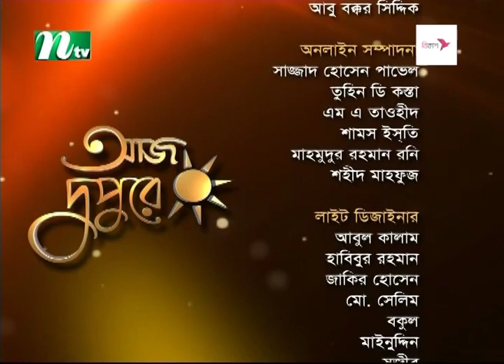আজ দুপুরে | EP 315 | নজরুল সৈয়দ | Aj Dupure | NTV Talk Show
NTV Popular Talk Show | Aj Dupure |  EP 315 | In Bengali: আজ দুপুরে | Guest :  নজরুল সৈয়দ | Anchor : সোনিয়া রিফাত  | Produced by NTV | Country: Bangladesh.

AJ DUPURE

Aj Dupure, a New show on NTV, is aired every Sunday to Thursday at 12:20 pm. The regular segments of Aj Dupure provide information on current cultural activities across the country, anniversaries of famous personalities, and interviews with guest celebrities, diplomats and successful personalities from different sectors. Regular items, combined with innovative features such as Onno Chobi, Haat Bariye Dao, Dekhechilam Chokher Aloy, Tobuo Trishna Metena and Camerawala, are the main attractions of Aj Dupure.
Successful personalities from the world of art, literature, culture and the diplomatic community at home and abroad are invited as guests for discussion in the Gaalgoppo segment. Informal talks between the presenter, locals, and foreign guests on the wealth of art, culture, music, race, ethnicity, language, and livelihood open to the viewers the diversity that exists worldwide.